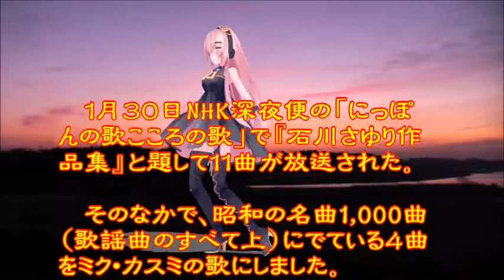♪『天城越え』日本の歌・心の歌 うた：緑咲香澄 ダンス：巡音ルカ(B)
日本の歌・心の歌　♪『天城越え』“Passing over Amagi Pass”
Words & Music作詞：吉岡　治　　作曲：弦　哲也
 Song & Dance ♪唄：緑咲香澄　ダンス：巡音ルカ(B)

１月３０日NHK深夜便の「にっぽんの歌こころの歌」で『石川さゆり作品集』と題して１１曲が放送された。そのなかで、昭和の名曲1,000曲（歌謡曲のすべて上）にでている４曲をミク・カスミの歌にしました。♪『天城越え』は９曲目に放送されたものです。